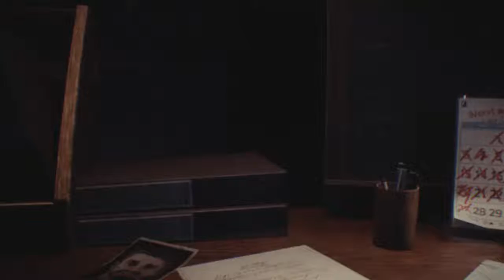Resident evil 3 Speedrun Inferno NG+